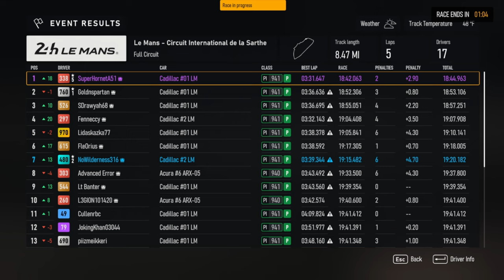Proto-H At LeMan Featuring a Dirty Rammer! (forza motorsport)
Join us for our latest racing adventure as we take on the iconic Le Mans circuit in Forza Motorsport. Watch as we battle it out on the track, with a dirty rammer causing chaos along the way! If you're a fan of Forza, you won't want to miss this action-packed video. Buckle up and get ready for some intense racing! @SuperHornetX